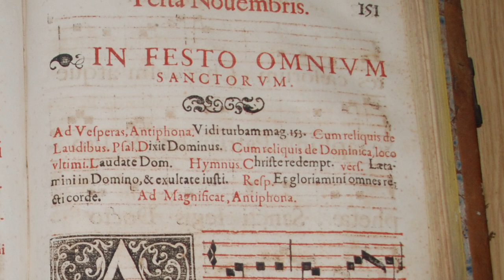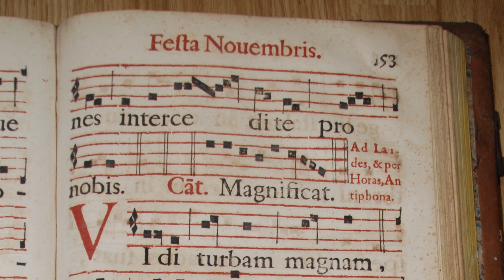Angeli, Archangeli – SCHOLA CANTORUM PARADISI PORTAE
OMNIUM SANCTORUM
Ad I Vesperas
ANTIPHONA AD MAGNIFICAT. Angeli, Archangeli (Modus I) Antiphonarium de Sanctis. Pascual Pérez, Zaragoza, 1596.

SCHOLA CANTORUM PARADISI PORTAE
Miguel Callejas García - Marcos Castrillo Sampedro - Alberto Cebolla Royo (director) – Pedro García Tirapu – Rubén Larrea Perálvarez - Alberto Palacios Guardia.

Iglesia de Felipe y Santiago el Menor (Zaragoza)
3 de agosto de 2020